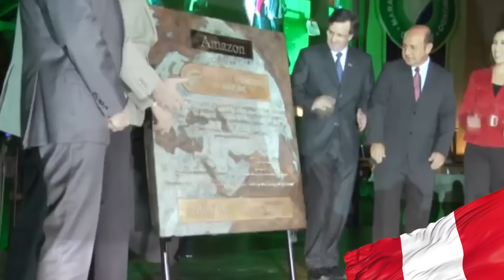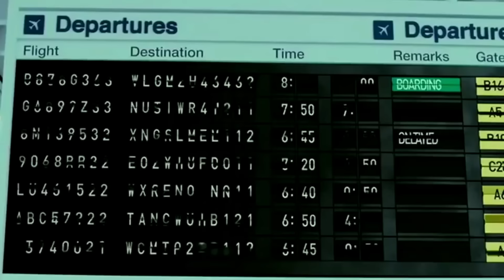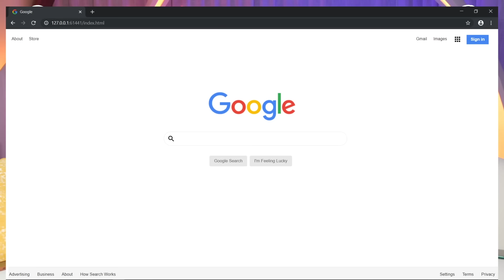تحدي المعلومات - منشآت عملاقة 🏗🏰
عندما يبدع الإنسان ويتعملق في البناء !
صروح عملاقة .. إبداع بشري .. هندسة ذكية .. تكاليف مرعبة 🚀💰
موضوع كان لازم نتناوله من زمان في برنامج تحدي المعلومات 🌍 المنشآت العملاقة 🏗🏰
وكما جرت العادة ⚡️التحدي بيني وبين محمد نجيب معلومات جديدة ومجنونة ما سمعها أحد من قبل وبنشوف مين معلوماته أقوى🆚💥
اترك كل شي في يدك وركز ، وحاول تشوف الحلقة على التلفزيون 📺
وعشان تفوز بالجائزة (1000$) شوف الحلقة كاملة وحاول تكتشف المعلومة الكذب اللي انقالت في الحلقة واكتبها في تعليقات الحلقة في حسابي في الانستغرام😬💰👇🏼
QQQ
مشاهدة ممتعة❤️

تابع صفحاتنا❤️

تحدي المعلومات
محمد عدنان
عبدالله الغافري
تحدي
معلومة
معلومات
برنامج